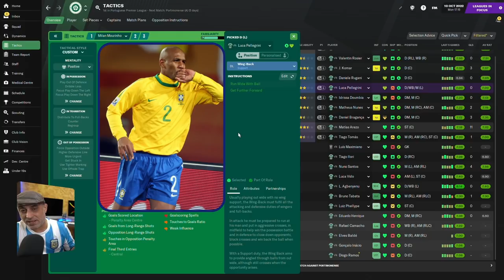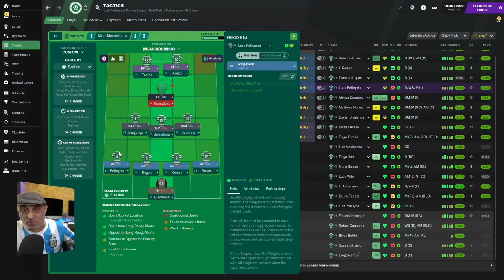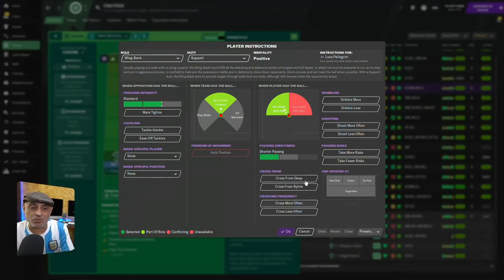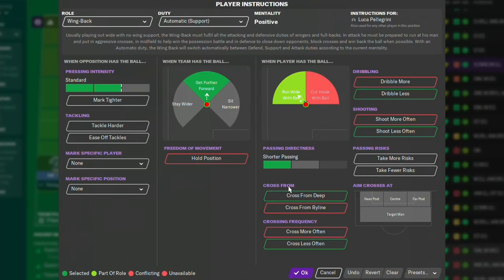What is the oldest HACK on Football Manager 2021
This particular hack has been around longer than most of you have been playing the game. It's the duty hack. You want an attacking wingback to cross less in the game? Maybe you want him to hold his position as well?  Well there is one duty in the game that allows you to do all that. I explain why its in the game and why so many people want one for every single position on the pitch.